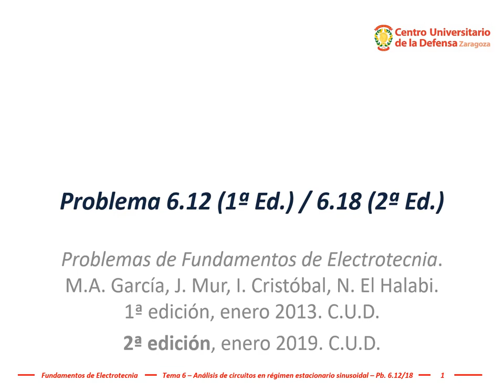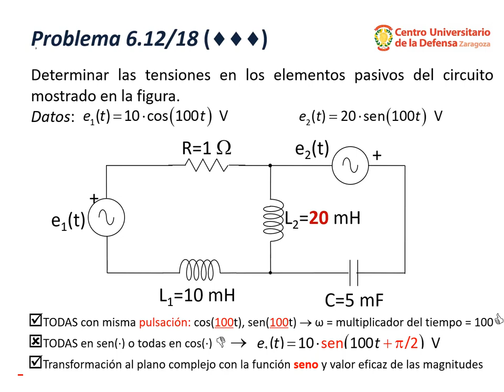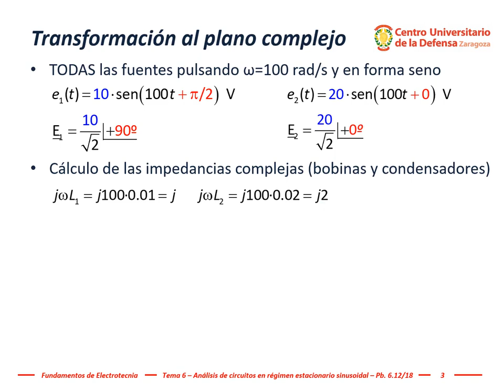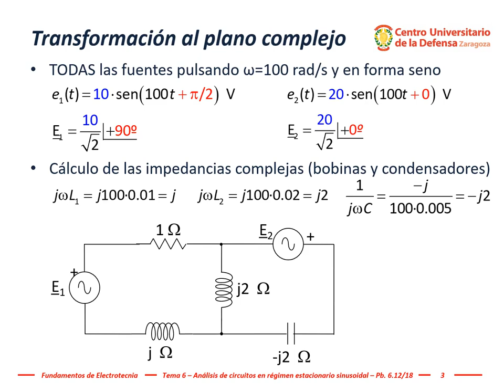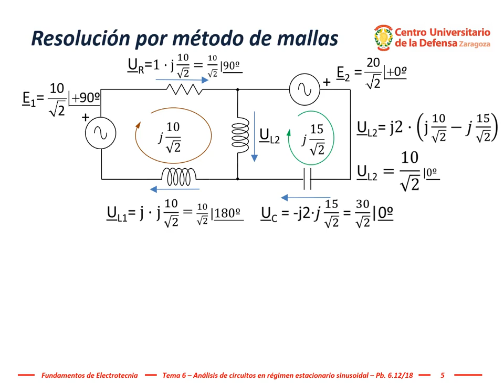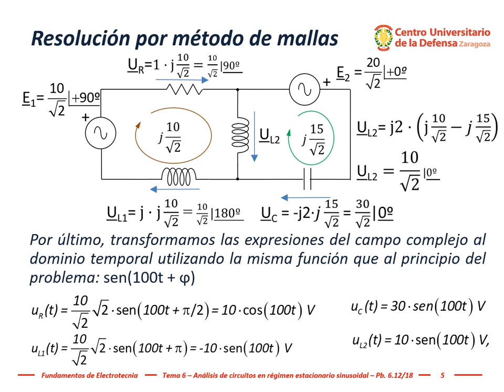Electrotecnia - Tema 6, #15: Problema 6.18 (mallas con fuentes alterna en seno y coseno)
Pueden ver o descargar gratuitamente la versión on-line del libro con el enunciado de este problema en la Biblioteca Virtual de Defensa copiando la siguiente dirección en el navegador web:

O bien pulse sobre el icono PDF del siguiente enlace web:
El problema 6.18 apareció numerado como 6.12 en la primera edición.